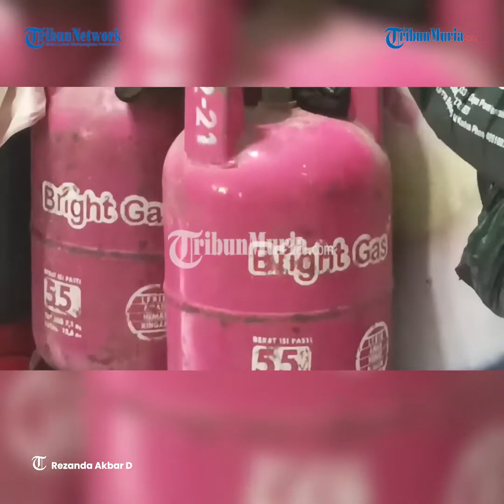Elpiji 3 Kg Langka dan Harga Naik di Kudus, Pedagang Warung Makan Mengeluh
Pedagang warung makan di Kudus masih mengalami kesulitan untuk mencari tabung gas melon 3 kg.

Kelangkaan tabung gas tersebut di rasakan oleh Teguh Wiyono, yang mempunyai warung makan di daerah Demaan, Kudus, Selasa (30/9/2022).

Meski dia menggunakan jasa layanan antar dari pengecer tabung gas, namun masih sering kesulitan untuk mendapatkan.

"Kalau beli biasanya diantar kesini, sering ditolak karena barangnya ga ada. Susah sama sulit juga," ucap pria yang sudah menjalankan usahanya selama 30 tahun.

Jika biasanya langsung diantar, kini terpaksa menunggu dua hingga tiga hari untuk mendapatkan tabung gas melon 3 kg dari langganannya.

Untuk itu, dia langsung mengambil tabung gas dalam jumlah banyak supaya bisa tetap berdagang.